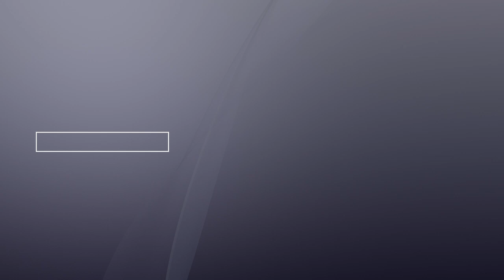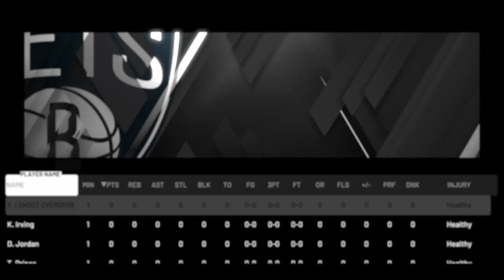*MUST WATCH* NBA 2K20 DEMIGOD GLITCH + VC METHOD/GLITCH | MAX PLAYERS OUT FAST (STILL WORKING)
(DONATIONS ARENT REQUIRED BUT THEY DO HELP OUT MY CHANNEL ALOT)

Please contact my email below if you want a video or clip taken down & I will gladly remove it right away

, solluminati sunset, shooteveryone chris smoove park, i have the best dribble moves in nba 2k20, jump shot, custom, i have the best jumpshot in nba 2k20 that it will make you wet, how to, greenlights in nba 2k20 mypark, prettyboyfredo exposed, Free LSK, clout machine, prettyboyfredo fake pranks, patch 7, mt. dew tourney, i have the best player builds in nba 2k18, nba 2k20 best player build for slasher, nba 2k20 best player build for sharpshooter, nba 2k20 best speedbojumpshot custom jumpshots best patch rep superstar mypark nba player expose exposed kyrie lebron curry nba 2k20 best dribble moves, nba 2k20 mt dew tournament, nadexe prettyboyfredo, nba 2k20 ultimate dribble tutorial, how to speedboost with a sharpshooter, best dribble moves in nba 2k20, best player build in nba 2k20, nba 2k20 animation glitch, nba 2k20 vc glitch, best rhythm dribble in nba 2k18, nba 2k20 KOBE